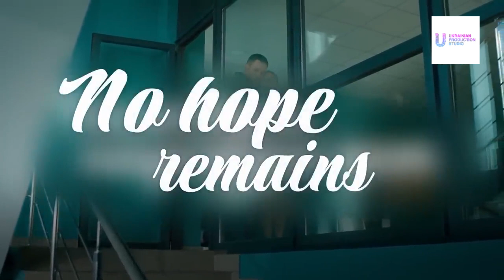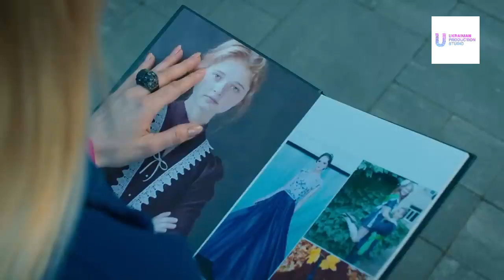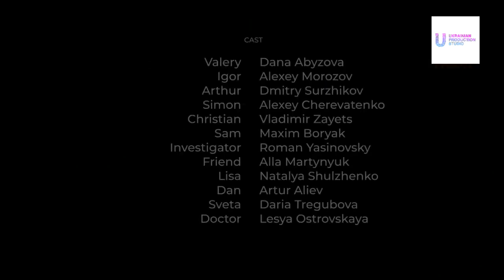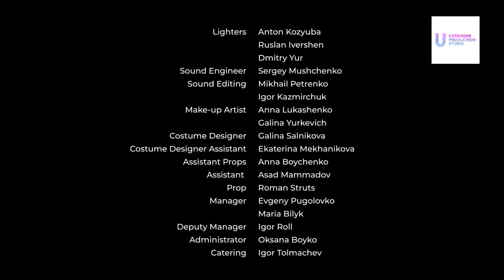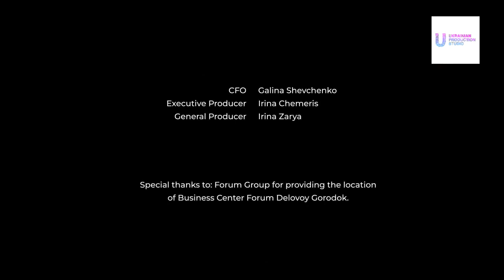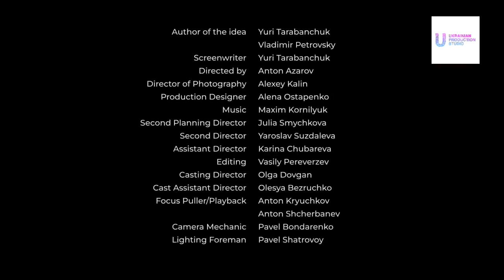Premiere 2023, American melodrama, There seems to be no hope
Valeria is an art critic, she is raising her son Slavik alone. One day, her life changes dramatically. The son is hit by a car, and then a disappointing diagnosis from doctors: a post-traumatic threshold of the heart. Trouble comes one after another. But Valeria is not going to despair, she begins to fight for the life and health of her son.

Directed by: Anton Azarov, Yaroslava Suzdaleva
Screenwriter: Yuri Tarabanchuk
Operator: Alexey Kalin
Composer: Maxim Kornilyuk
Artist: Alena Ostapenko
Producers: Irina Zarya, Irina Chemeris
Cast: Dana Abyzova, Alexey Morozov, Dmitry Surzhikov, Maxim Boryak, Alexey Cherevatenko, Vladimir Zaets, Roman Yasinovsky, Alla Martynyuk, Natalia Shulzhenko, Artur Aliev, Daria Tregubova, Lesya Ostrovskaya, Elena Khyzhnaya, Yana Kovernik, Andrey Romaniy, Yulia Gapchuk , Oksana Filonenko
Production: LLC "Ukrainian Production Studio" (UPStudio)
Premiere: 17 March 2022
Number of episodes: 4
Genre: melodrama